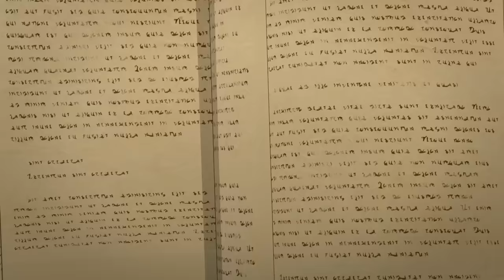RWBY Volume 9 - Opening